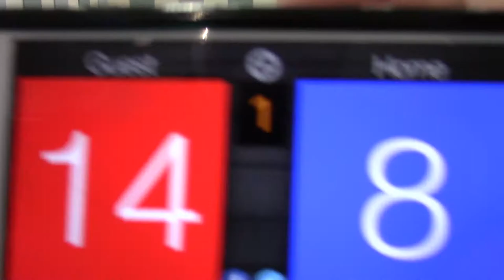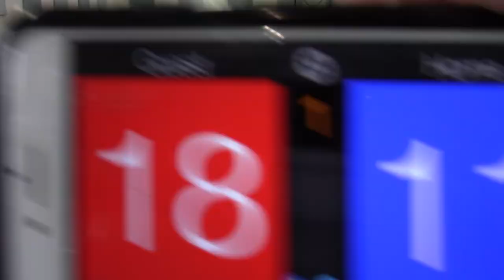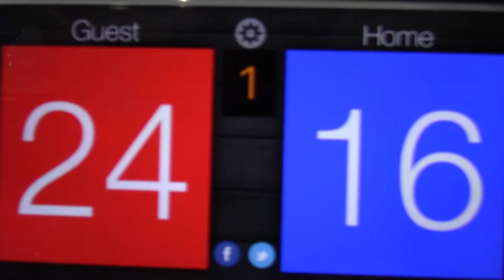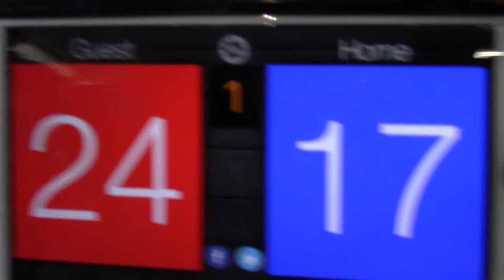5/12/18 Roch Cup - MN Select 14-2 vs M1 14-1 Set1 25-18(W)